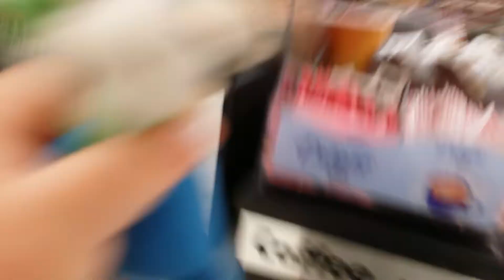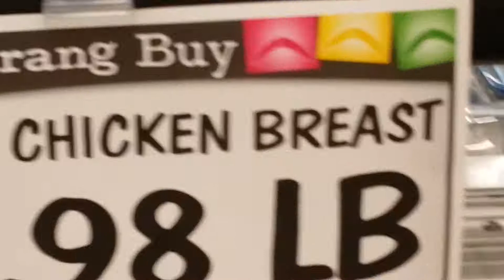SCBP Movie : Luigi's grocery shopping adventure 2 of 3